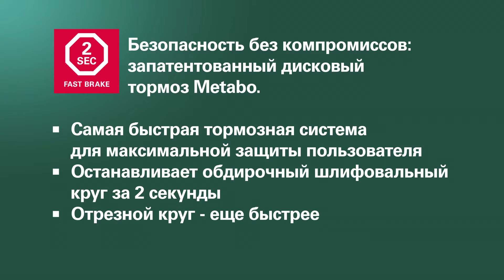запатентованный дисковый тормоз Metabo (Russian)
Безопасность без компромиссов:
запатентованный дисковый тормоз Metabo.

Самая быстрая тормозная система для максимальной защиты пользователя.
Останавливает обдирочный шлифовальный круг за 2 секунды
Отрезной круг - еще быстрее